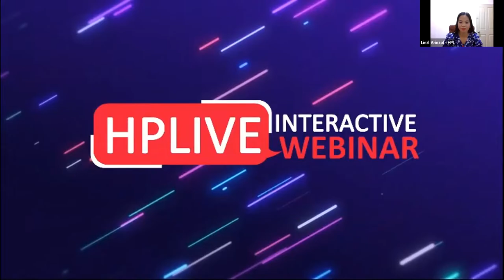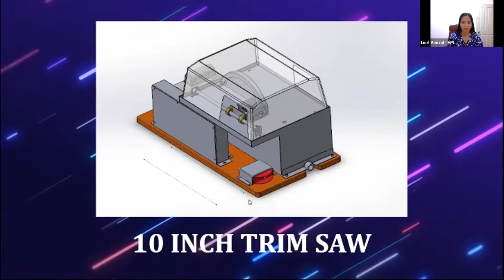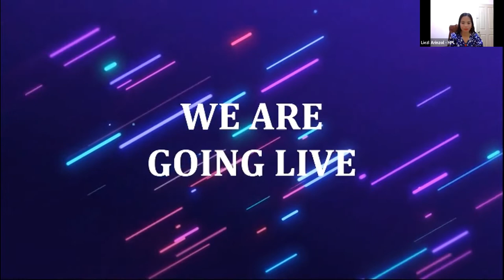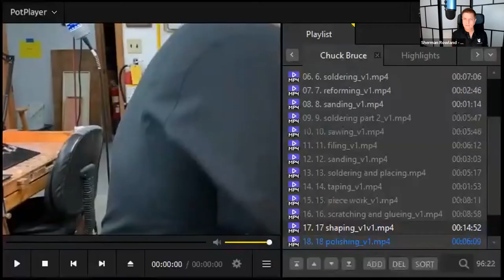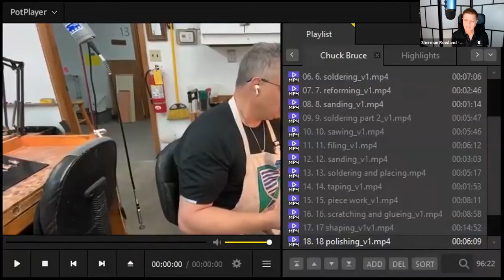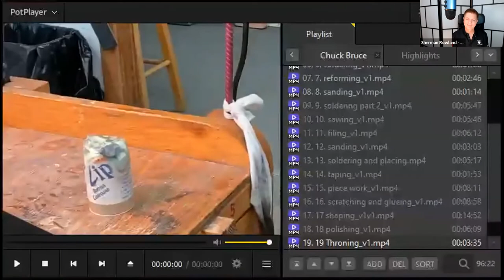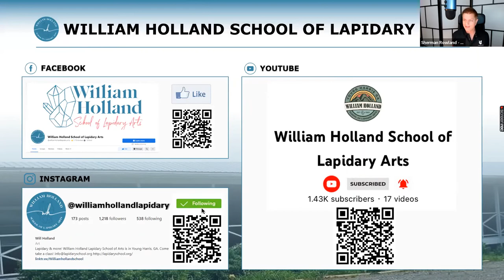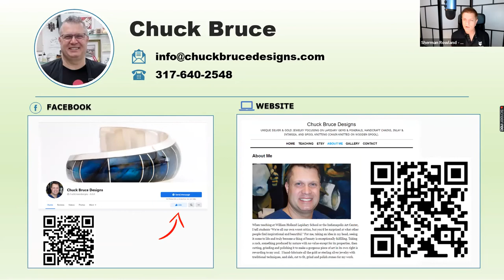HPL Webinar 35: Inlay Jewelry, Silver Construction and Gemstone Inlay (Part 3)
Watch the second part of learning how to create inlay Jewelry, silver Construction, and gemstone inlay with Chuck Bruce of William Holland School of Lapidary Arts!